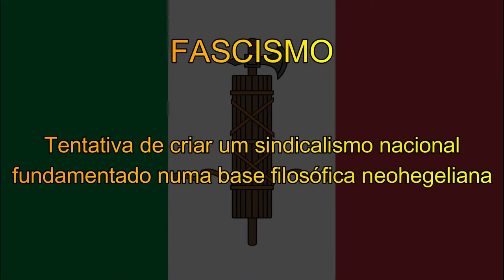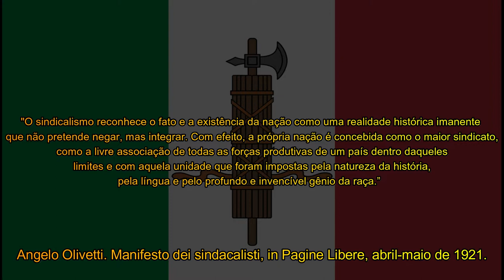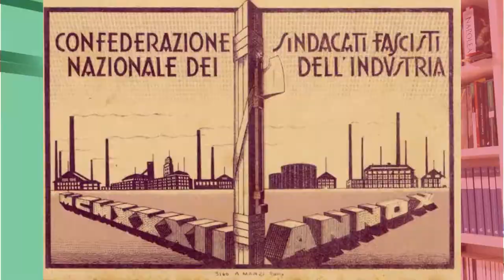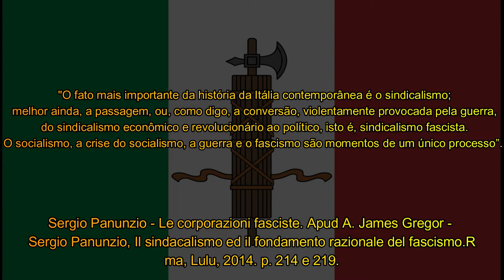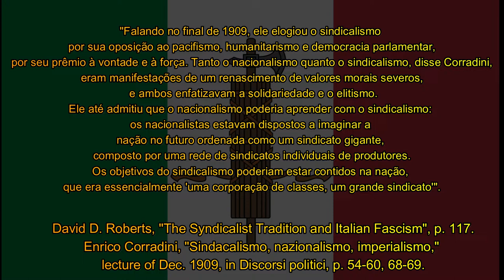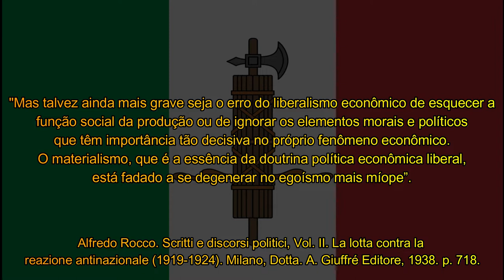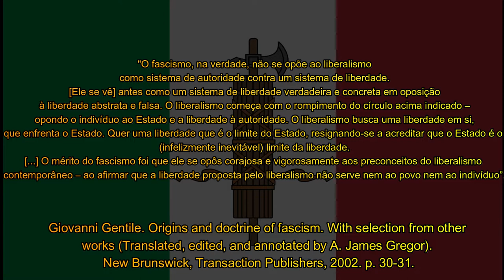A ESSÊNCIA DO FASCISMO. Aula 01 - Introdução aos três pilares do fascismo.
// DESCRIÇÃO //
Afinal, qual é a essência do fascismo? O que é fascismo? Essa é uma aula introdutória ao tema que explica a metodologia dos três pilares do fascismo (sindicalismo, nacionalismo e idealismo filosófico), que por sua vez fundamenta a definição mais historicamente acertada de fascismo: Uma tentativa de criar um sindicalismo nacional fundamentado numa base filosófica neohegeliana. As próximas aulas aprofundarão todos esses temas.

// CPAÍTULOS //
Índice do vídeo:
00:00 - Introdução
06:47 - Definição de fascismo e seus três pilares
07:46 - O sindicalismo revolucionário
12:15 - A primeira guerra mundial e o sindicalismo nacional
18:10 - O nacionalismo orgânico - Enrico Corradini
23:24 - O nacionalismo orgânico - Alfredo Rocco
26:35 - O idealismo de Giovanni Gentile
34:28 - Considerações finais

// MÍDIAS SOCIAIS E CONTATO //
Medium: @joaoeigen
Apoiase: canalcosmopolitica